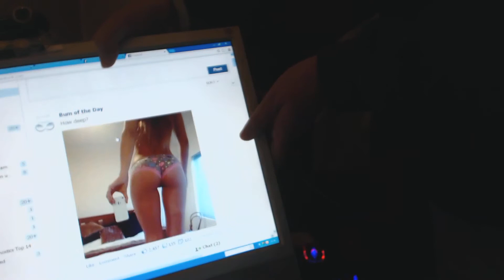Video 76 - High Noon